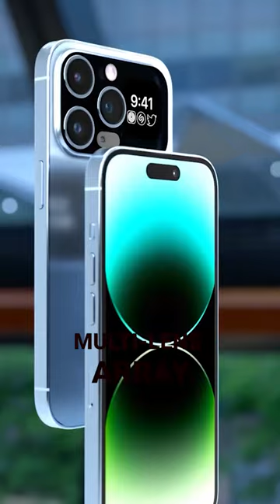iPhone 15 Pro Max Peak Brightness: Best Visual Experience 🔥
iPhone 15 Pro Max Peak Brightness: Best Visual Experience 🔥The iPhone 15 pro max 2023 brightness peak is incredible according to iPhone 15 news and early iPhone 15 rumors about the upcoming iPhone 15 release date and price.

The tech world is hard to ignore these days. From the ever upgrading smartphones or laptops to the new electric cars that are taking over our roads, you definitely can't have enough tech insights. On this Techoholic, we have dedicated the take our tech obsession to you and make sure that you never miss out on  anything in the tech world.